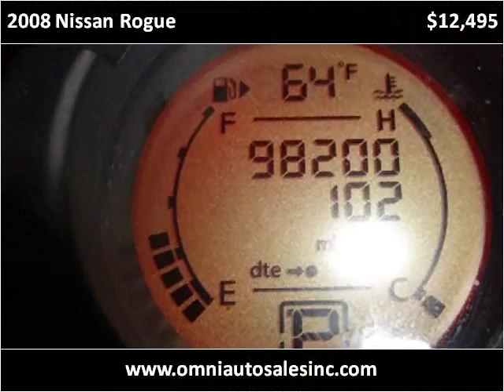2008 Nissan Rogue Used Cars Whiting IN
This 2008 Nissan Rogue is available from Omni Auto Sales.